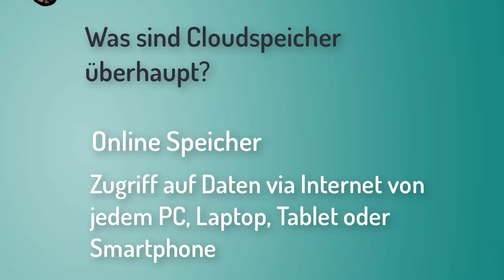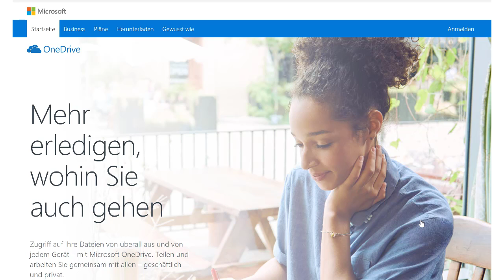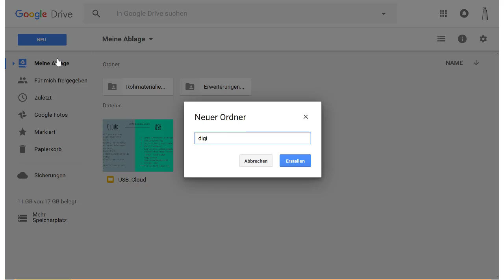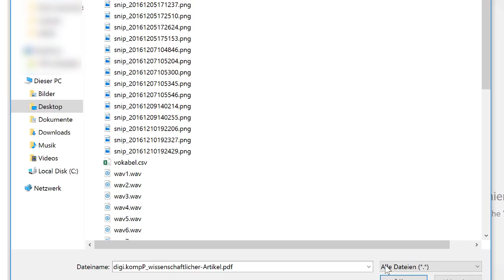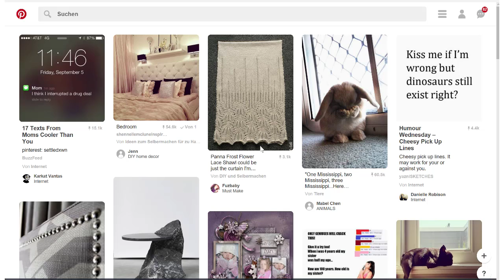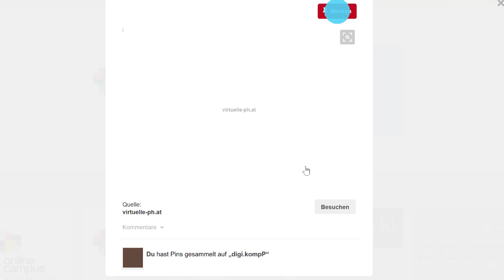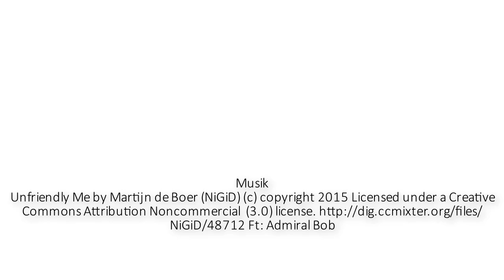CoffeeCup Learning: Digital Materialien gestalten Modul 3